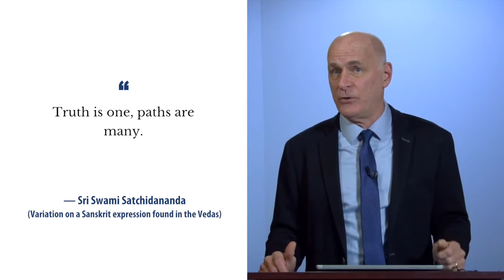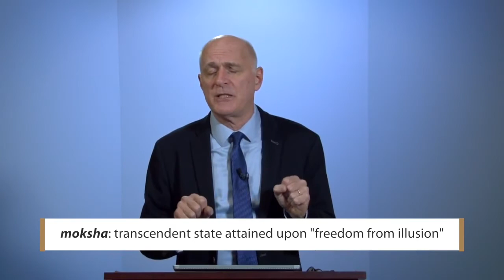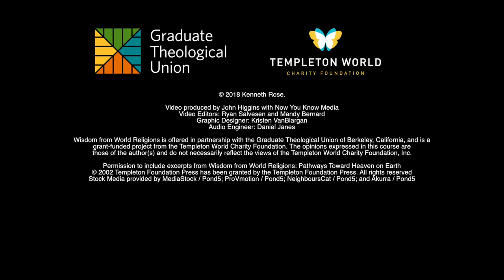Wisdom from World Religions - Day 5, Video 2: Hinduism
Theme: Hinduism

Objectives:

Provide a brief introduction to Hinduism
Note its core teachings
Note its contributions to spiritual understanding
Note its contributions to virtuous living